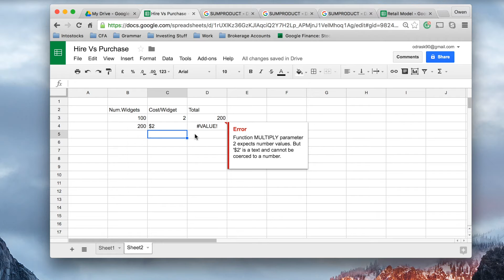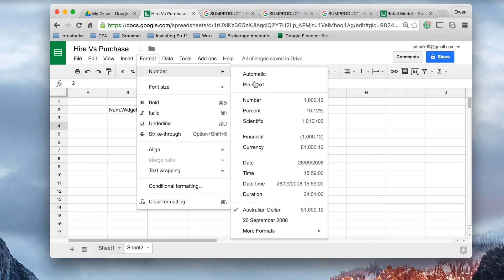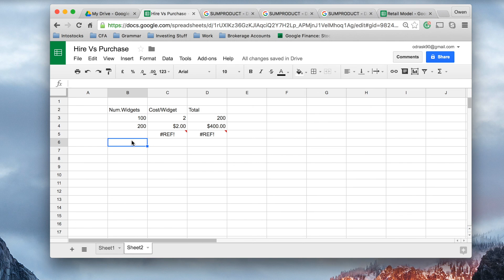How to use Google Sheets in Finance | BONUS | Common Errors [HD]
How to use Google Sheets in Finance | ERRORS | Common Errors [HD]

How to detect and fix the common errors in Excel and Google Sheet spreadsheets: Formatting errors and circular references.